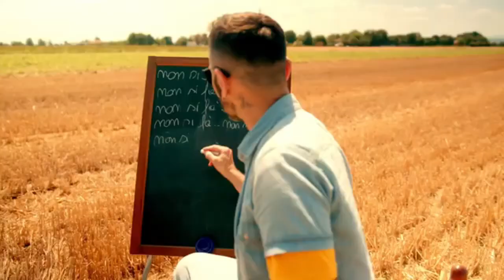Vi presento GIOVANNI USAI e la sua colorata CHANSON.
Il videoclip ufficiale di “Chanson” è diretto da Roberto Conti.